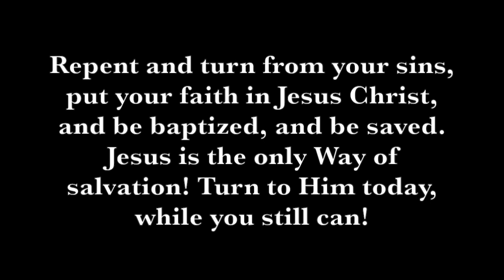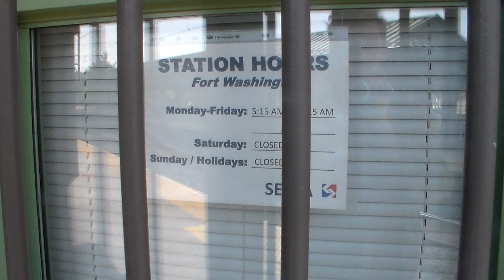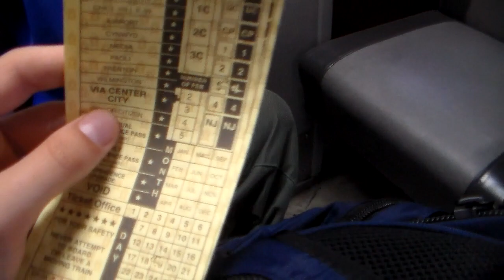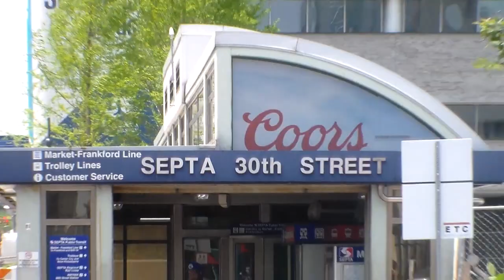Riding SEPTA Around Philadelphia!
On May 19, 2019, I rode Philadelphia's SEPTA system around the city, starting and ending my journey at Ft. Washington, PA. I rode SEPTA's Lansdale/Doylestown and Paoli/Thorndale Regional Rail lines, and the Market-Frankford Subway line, and saw the Liberty Bell as well. This was part of a school project I was doing. Enjoy the video!

I appreciate your support for my channel. I'm an avid railfan from northern Virginia, and I've created this channel to document and share my railfanning experiences with you.